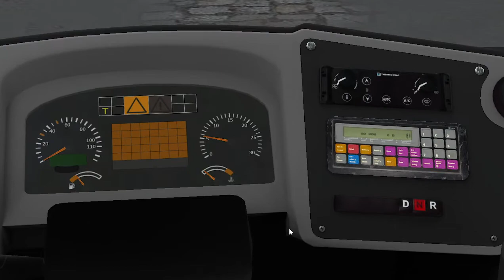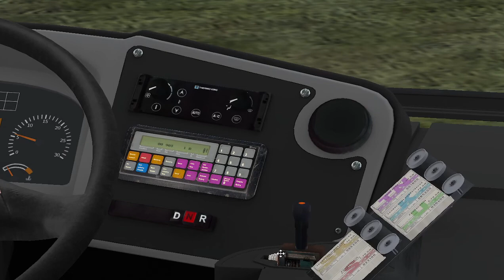OMSI 2 buszbemutató 3# VDL Berkhof Ambassador 200